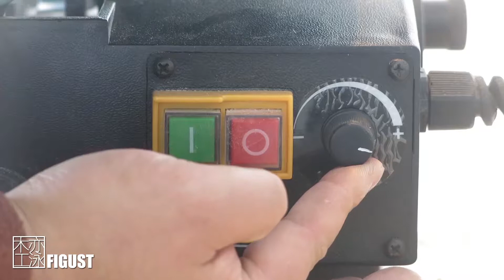H1602 Scroll Saw Machine